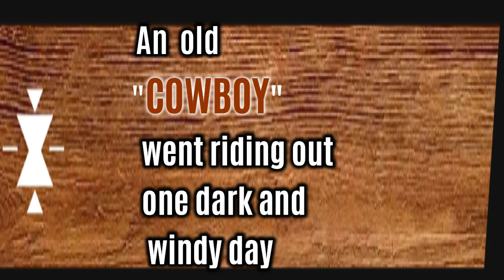In the Sky